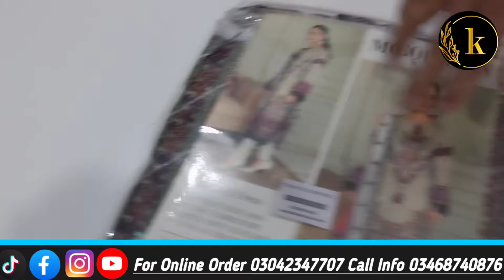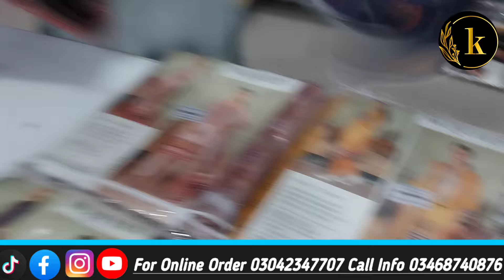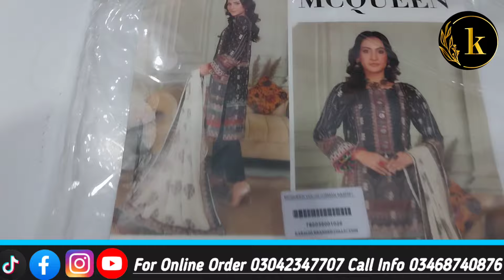Huge Discount (New Arrivals) Mega Sale on Karachi Branded Collection